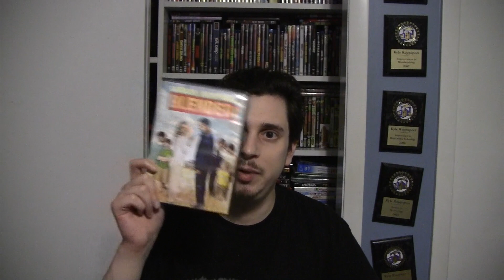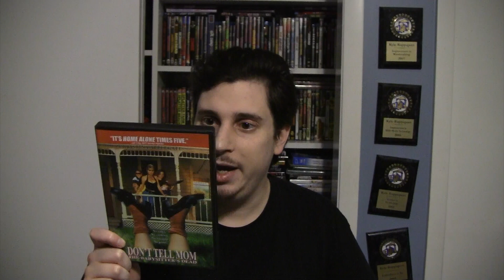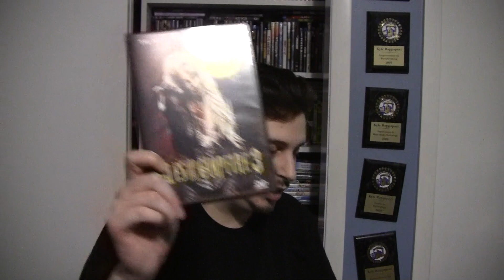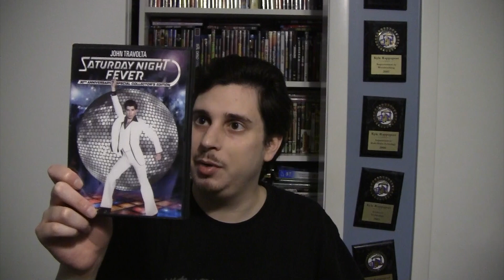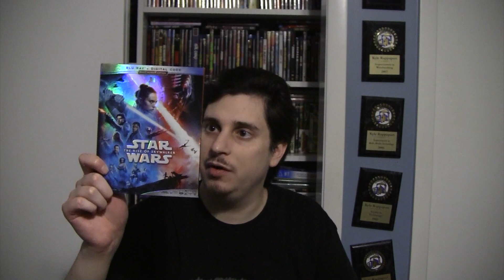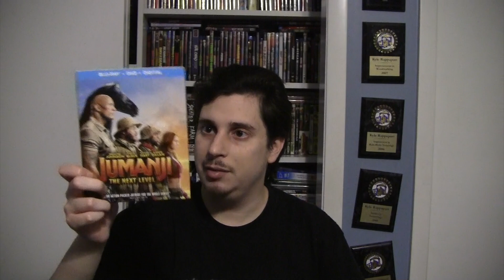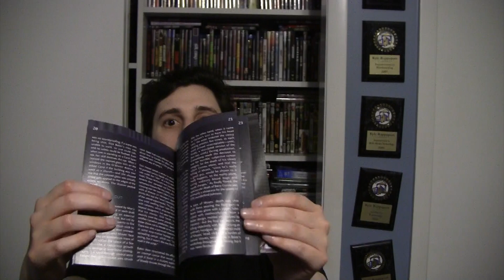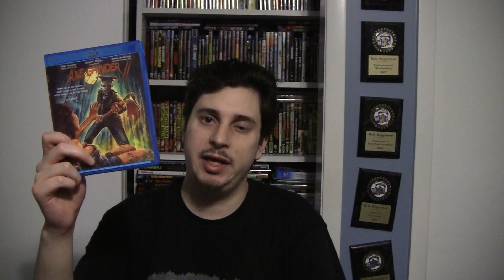My DVD Update 5/15/20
This is a video of me showing the dvds i got in the last couple of months or weeks. Check it out!
Sorry for the long delay.

Blended (2014)

The Wedding Singer (1998)

Charlie’s Angels: Full Throttle (2003) UNRATED EDITON DVD

Don’t Tell Mom The Babysitter’s Dead (1991)

Tales From The Campfire 3 (2020)

Gremlins 2: The New Batch (1990)

Beavis and Butt-Head Do America (1996)

Saturday Night Fever (1977)

Candyman: Farewell To The Flesh (1995)

Candyman 3: Day Of The Dead (1999)

Star Wars: The Rise Of Skywalker (2019)

Jumanji: The Next Level (2019)

Videodrome (1983)

Axe Grinder 2 (2019)

Link To Buy Axe Grinder Collection and Camp Blood Series Collection Limited Edition Box sets

Bad Boys For Life (2020)

Night Of The Living Deb (2015)